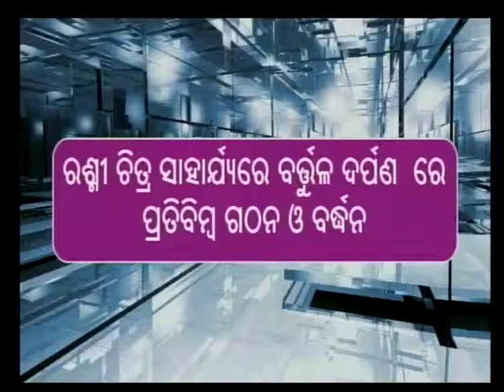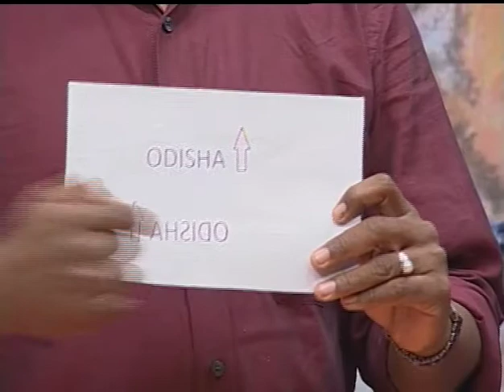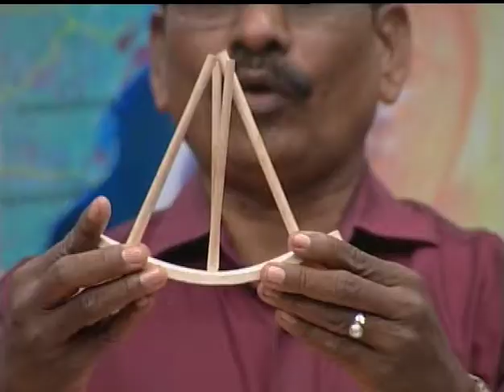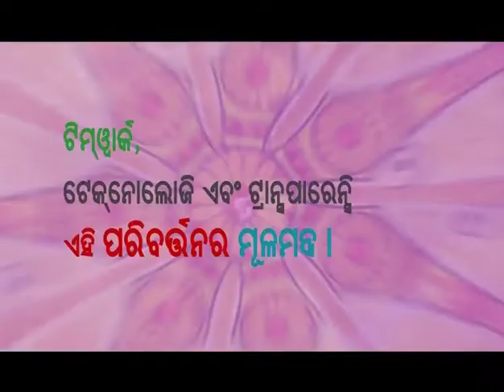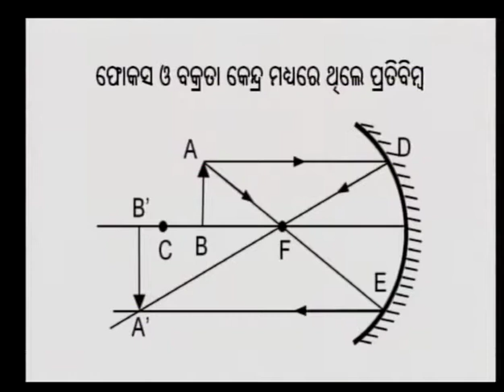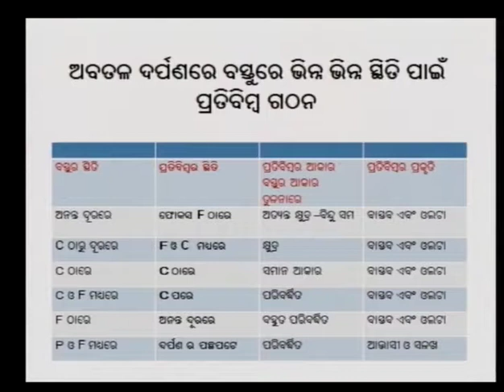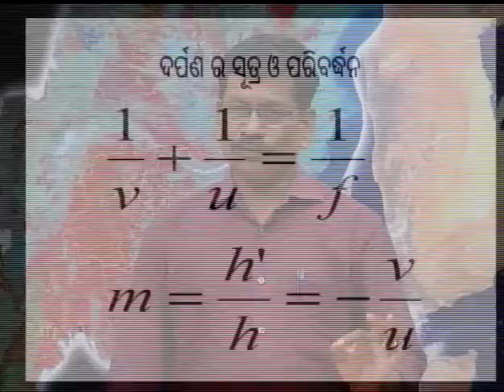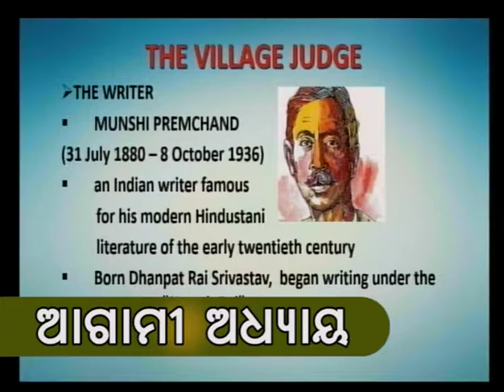ରଶ୍ମି ଚିତ୍ର ସାହାଯ୍ୟରେ ଦର୍ପଣରେ ପ୍ରତିବିମ୍ବ ଗଠନ ଓ ବର୍ଦ୍ଧନ || ଭୌତିକ ବିଜ୍ଞାନ (SCP) || ଦଶମ ଶ୍ରେଣୀ